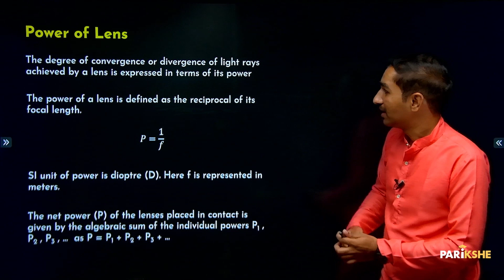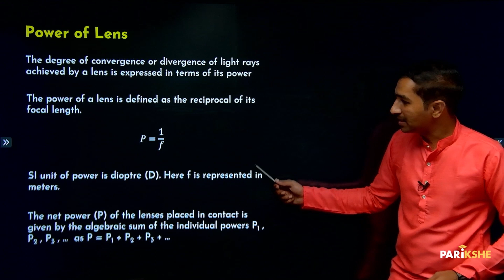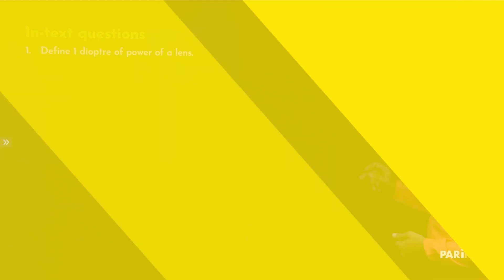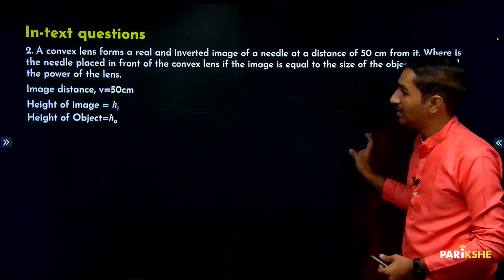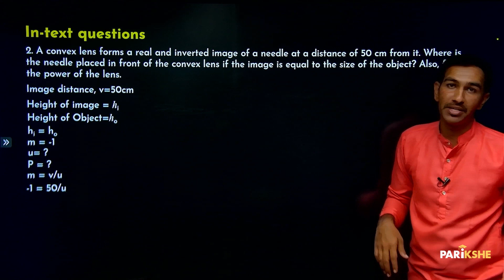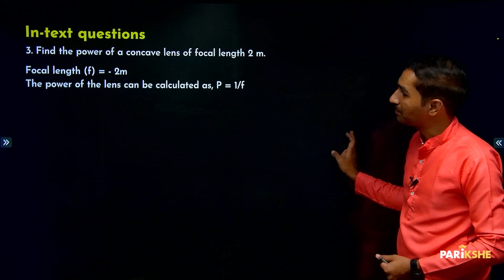Light Reflection and Refraction -10 | Power of lens | SSLC | in ಕನ್ನಡ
In this video, Karthik Sir explains Power of lens from the chapter Light Reflection and Refraction .This is the thirteenth chapter of the Science textbook of Class 10 (Karnataka SSLC) The explanation is in Kannada.  It is useful for any student preparing for Karnataka SSLC Exams (KSEEB/KSEAB).
Observatory Image by vectorpocket on Freepik